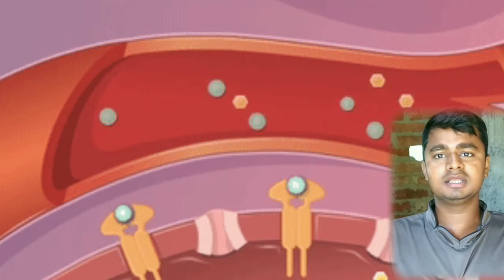चेहरे पर से pimples मुहासे कील को कैसे हटाए how to prevent pimples@SHASHICHAPIA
यह वीडियो चेहरे पर कील मुंहासे हटाने संबंधित है इस वीडियो में विस्तार से बताया गया है कि आप अपने चेहरे से कैसे कील मुंहासे को हटा सकते हैं how to prevent pimples@SHASHICHAPIA